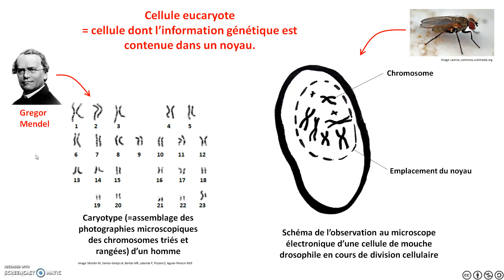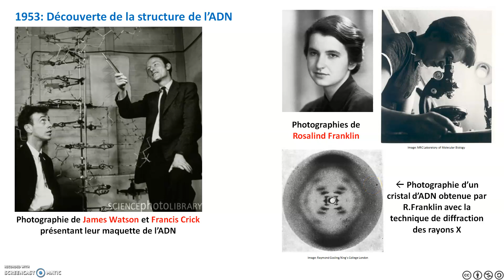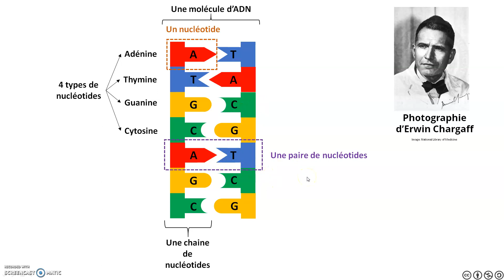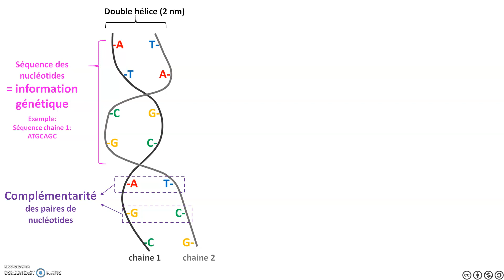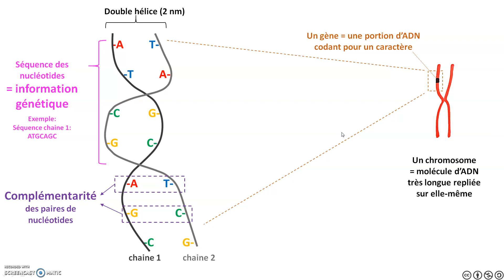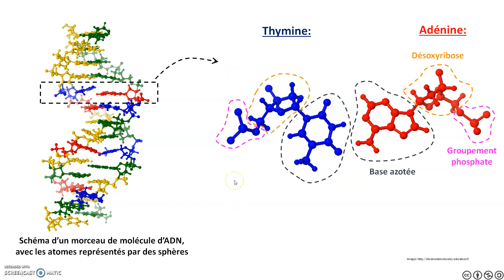la structure de l'ADN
Une vidéo pour comprendre comment la structure de la molécule ADN lui permet de porter l'information génétique